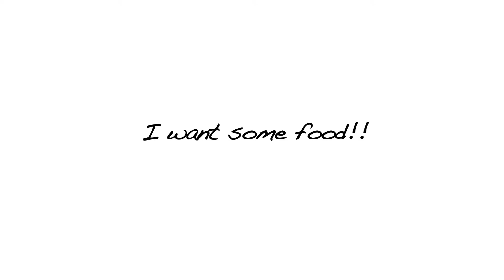Cat Cétone (music by MooX)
cétone 2013
Performed by Cétone
Directed by Jinny Lau
Produced by MoJi Production